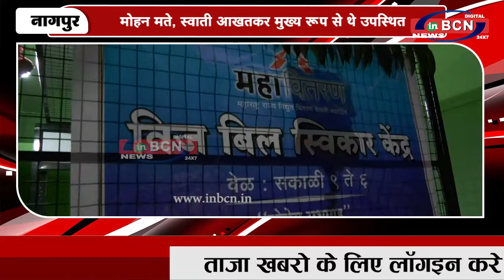प्रभाग क्र 29में बिजली बिल स्वीकार केंद्र की स्थापना...INBCN NEWS